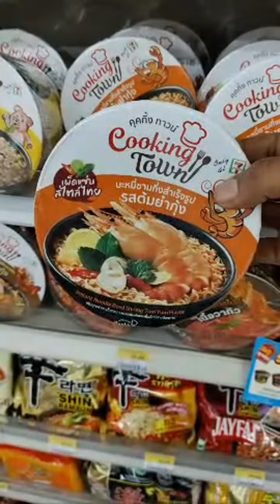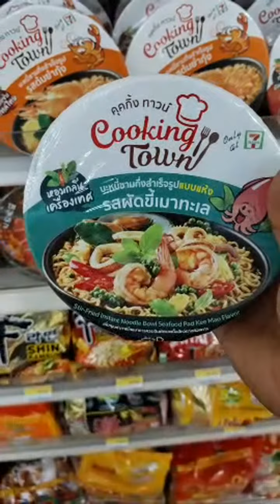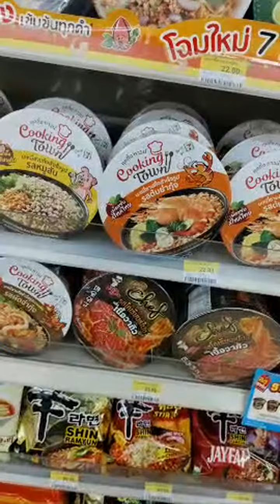ไฮไลต์ 0:00 - 3:49 จาก Ji family กำลังถ่ายทอดสด!